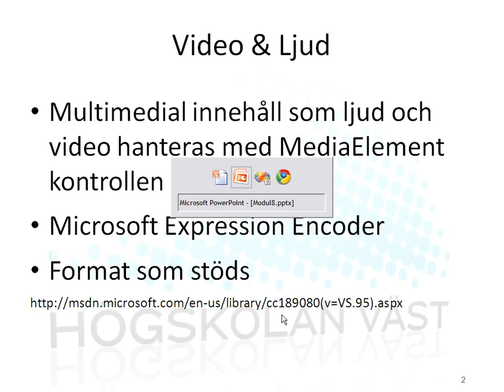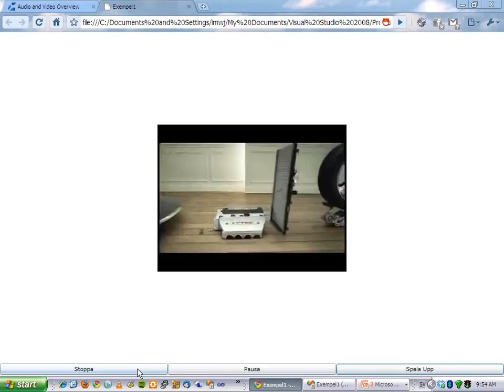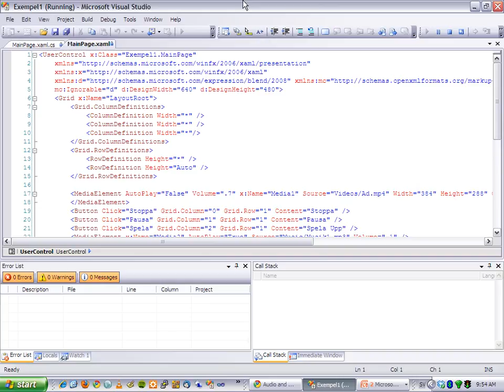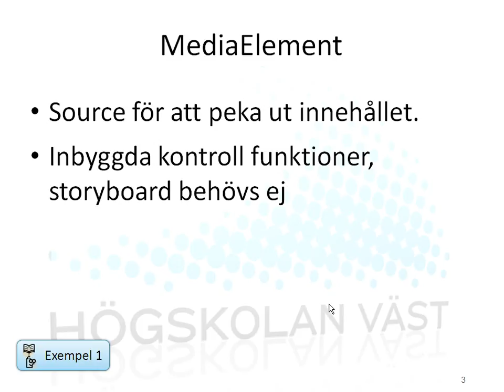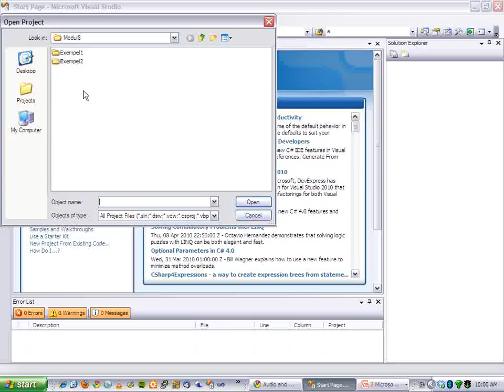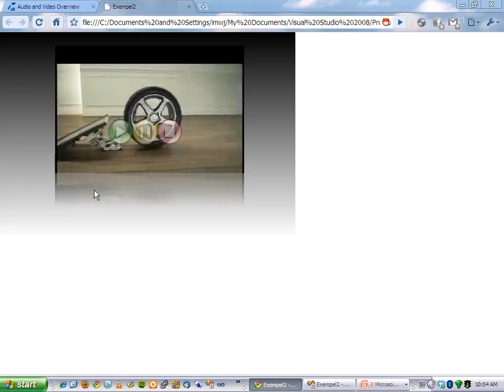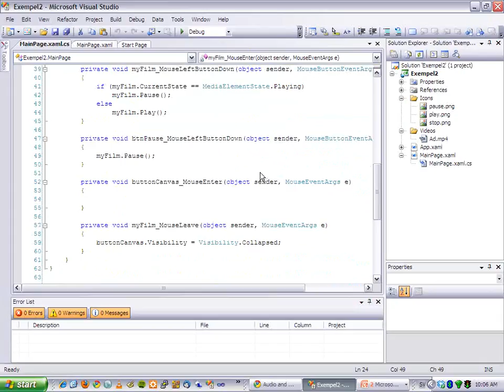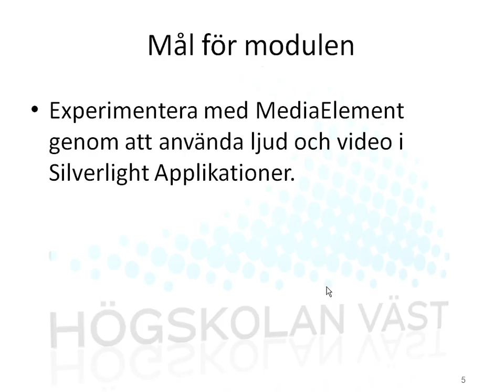Silverlight - 8 Repetition